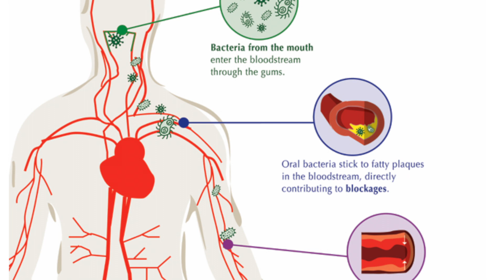Heart Disease is Linked to Inflammation Caused by Oral Bacteria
Did you know improving your oral health can reduce your risk of heart disease by 60% ?! And even if you don’t have noticeable gum inflammation, poor oral hygiene and accumulated plaque can increase your risk of other chronic diseases.

According to the American Academy of Periodontology (AAP) symptoms of uncontrolled gum disease can include:
- Red, swollen or tender gums or other pain in your mouth
- Bleeding while brushing, flossing, or eating hard food
- Gums that are receding or pulling away from the teeth, causing the teeth to look longer than before
- Loose or separating teeth
- Pus between your gums and teeth
- Persistent bad breath

Studies show that the best ways to combat gum disease & show your heart some love is:
- Brush twice daily for at least two minutes
- Floss at least once a day
- Maintain a healthy diet
- Visit your doctor and dentist for regular checkups
- Avoid tobacco & alcohol use

for more information how we can help optimize your oral health.

If you would like support Heart Health Research, consider donating to the Heart & Stroke Foundation!

** The information in this video is not intended nor implied to be a substitute for professional medical advice, diagnosis or treatment. All content, including text, graphics, images, and information, contained in this video is for general information purposes only and does not replace a consultation with your own oral health professional **